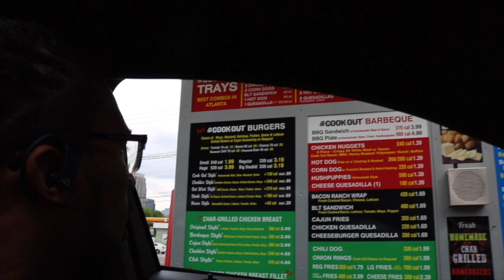VIRAL | STARBUCKS COFFEE | 16 Ingredient Drink “The Edward”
Add me on instagram at ; @amilliorafael

BIGO HOST ID:Amillio.the.God